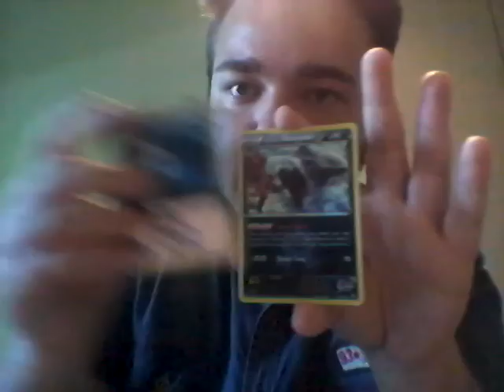VIDEO CONTEST DI SIMONE: APERTURA DI UN PACCHETTO POKEMON - DOUBLE CRISIS!!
Ed ecco a voi ragazzi il quinto coraggioso che "ci ha messo la faccia"!! ;-)) Avete tempo di dare i vostri likes fino al 03/07/2015